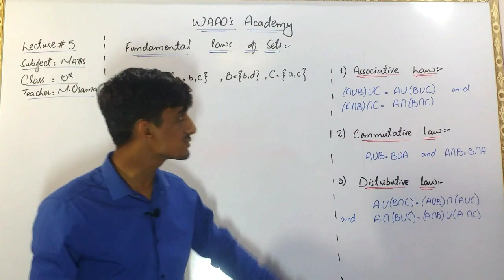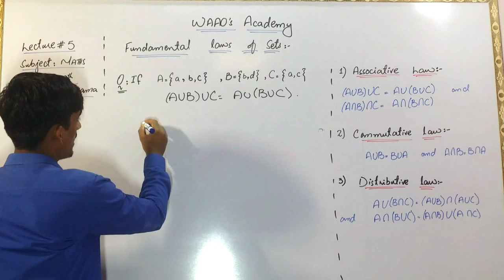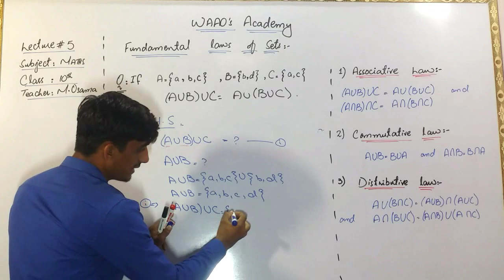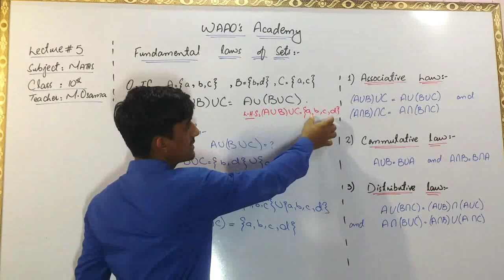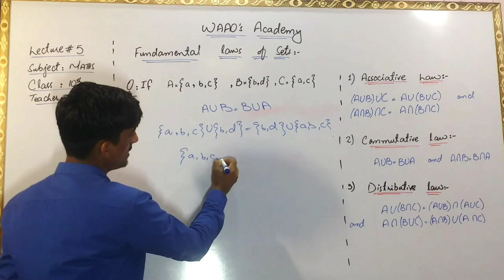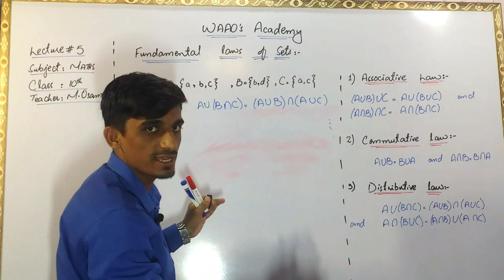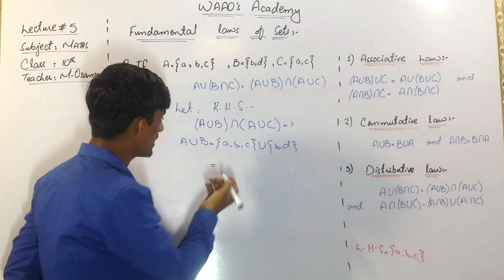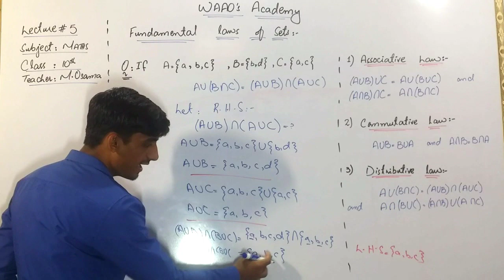Fundamental Laws of Sets in Urdu | CHAP # 01 | Part-04 | Muhammad Osama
WAAO'S Academy has brought to you Lecture of Muhammad Osama on "Fundamental laws of sets".

Topic 5

This lecture is specially recorded for students of 10th class from all Karachi Boards and is based on the current curriculum of study for Mathematics book